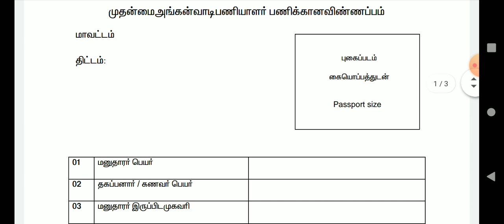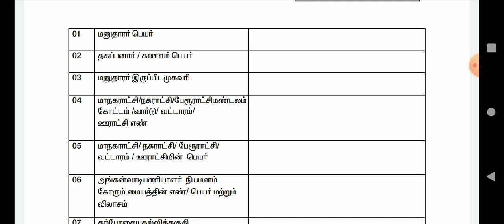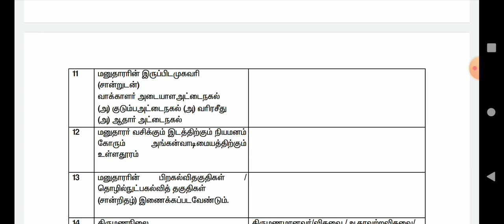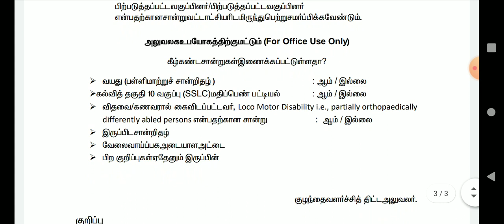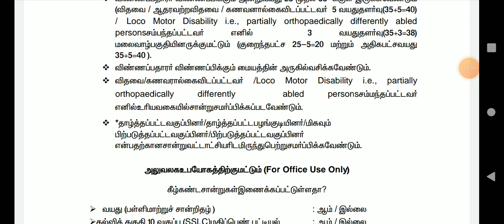அங்கன்வாடி மையங்களில் வேலைவாய்ப்பு | 2023 | government jobs | Anganwadi jobs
sathunavu amaipalar vacancy 2023,sathunavu
amaipalar vacancy,sathunavu amaipalar
jobs,sathunavu amaipalar job vacancy,sathunavu
2023,tamilnadu government jobs 2023,tn govt jobs
tamilnadu,
,icds anganwadi recruitment 2021,alert tamila,tamilnadu anganwadi vacancy 2023,tamilnadu anganwadi recruitment
2023,governmentjobs2021,tn govt jobs,tn govt jobs
2023,
,latest tn jobs
result of ration job, ration job appointment
Government Jobs2023inTamilnadu
Government Job2023inTamil
gds2023 சத்துணவு துறை வேலை 2023 | Sathunavu Jobs 2022 in Tamilnadu | Job vacancy 2023 | Government Jobs 2023